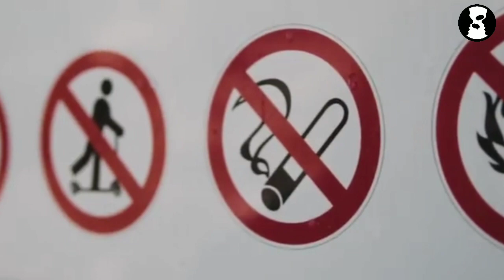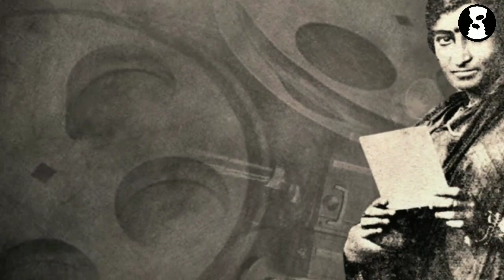India's first woman (part 2) Dr Anandibai joshi and Durgabai kamat latest video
Hlo friends

And keep loving and supporting